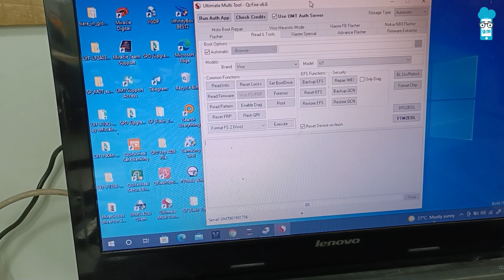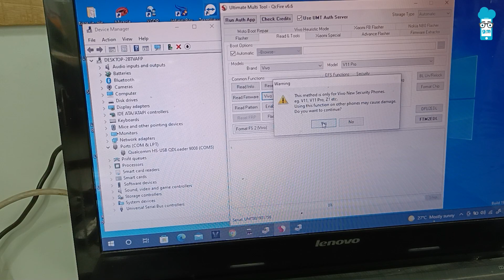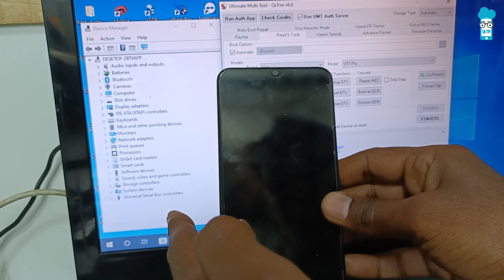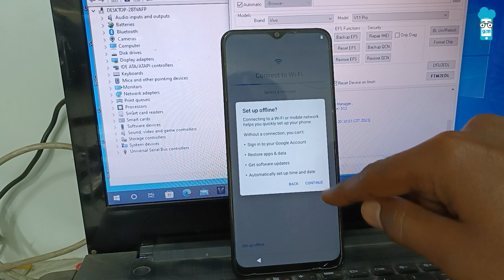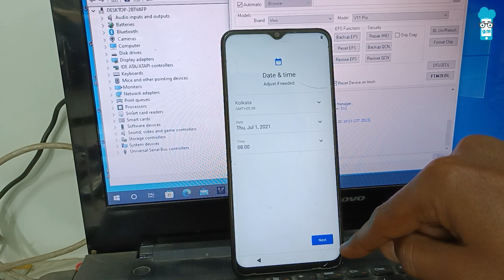How to Unlock VIVO Y12s Android 11 UMT | 2022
Full Article About Vivo Y12s Unlock